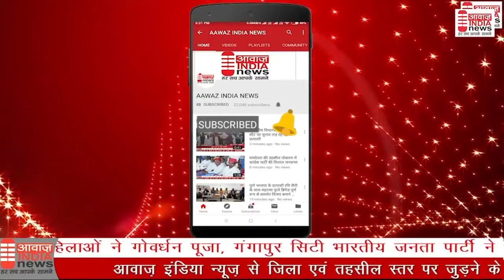सोनी युवा मित्र मंडल ने हरियालों राजस्थान अभियान के तहत किया पौधरोपण